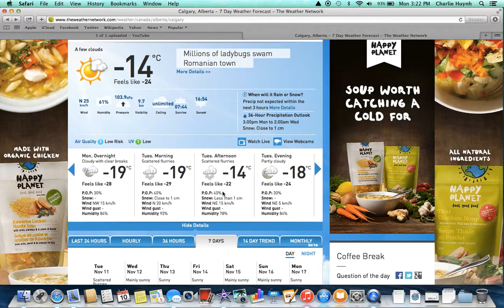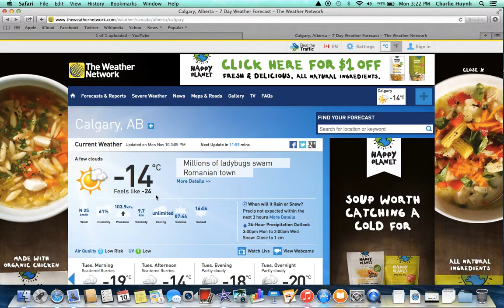TWN {Calgary's Weather Forcast for today and tomorrow}